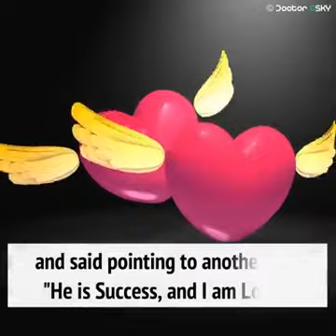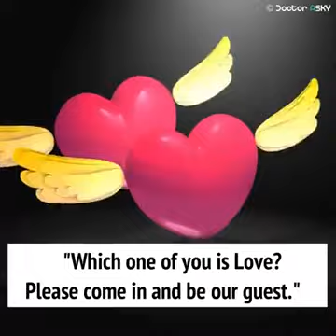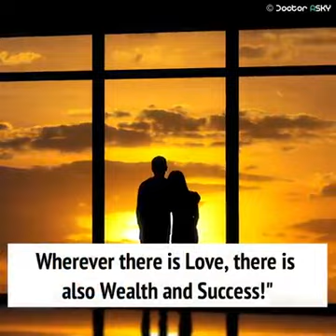The Power Of Love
Love Rules The World:

Love, Wealth and Success

A woman came out of her house and saw three old men with long white beards sitting in her front yard. She did not recognize them. She said, "I don't think I know you, but you must be hungry. Please come in and have something to eat."

"Is the man of the house home?" they asked. "No", she said. "He's out."

"Then we cannot come in", they replied.

In the evening when her husband came home, she told him what had happened. "Go tell them I am home and invite them in," he said.

The woman went out and invited the men in. "We do not go into a house together," they replied. "Why is that?" she wanted to know. One of the old men explained: "His name is Wealth," he said pointing to one of his friends, and said pointing to another one, "He is Success, and I am Love." Then he added, "Now go in and discuss with your husband which one of us you want in your home."

The woman went in and told her husband what was said. Her husband was overjoyed. "How nice!" he said. "Since that is the case, let us invite Wealth. Let him come and fill our home with wealth!"

His wife disagreed. "My dear, why don't we invite Success?" Their daughter-in-law was listening from the other corner of the house. She jumped in with her own suggestion: "Would it not be better to invite Love? Our home will then be filled with love!"

"Let us heed our daughter-in-law's advice," said the husband to his wife. "Go out and invite Love to be our guest."

The woman went out and asked the three old men, "Which one of you is Love? Please come in and be our guest." Love got up and started walking toward the house. The other two also got up and followed him.

Surprised, the lady asked Wealth and Success: "I only invited Love, why are you coming in?" The old men replied together: "If you had invited Wealth or Success, the other two of us would've stayed out, but since you invited Love, wherever He goes, we go with him. Wherever there is Love, there is also Wealth and Success!"